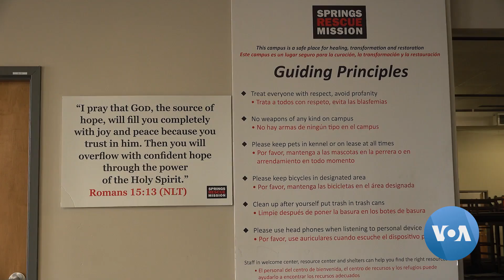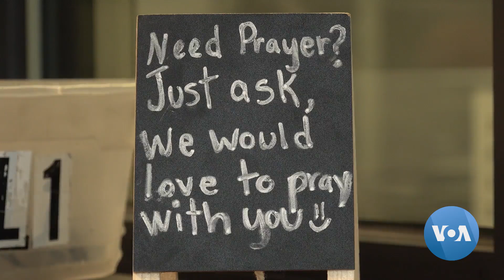Colorado City Reduces Homelessness by Half | VOANews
Most large cities around the world have a problem with homelessness. Some places make it illegal to live on the streets. Others allow tent cities to accommodate those without a home. VOA's senior Washington correspondent Carolyn Presutti takes us to one U.S. city that has reduced its homeless population by half and is considered a model for others. Camera: Scott Stearns, Vero Balderas.